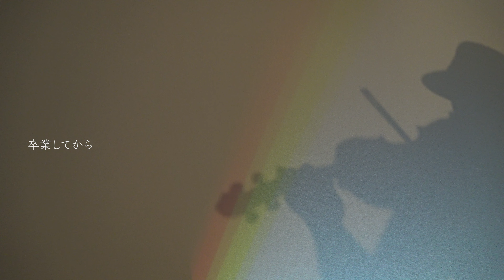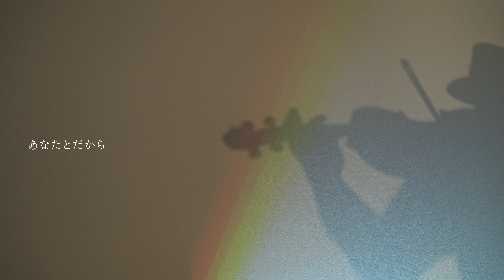【DREAMS COME TRUE】未来予想図Ⅱ ヴァイオリニスト竜馬 cover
Violin 竜馬